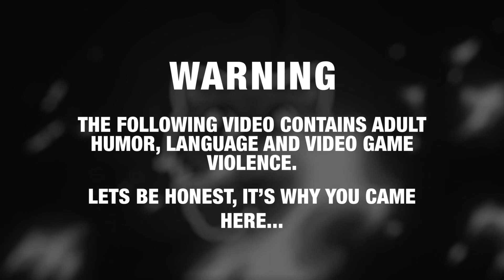GTA 5 Roleplay - ARP - #534 - A Night to Forget.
Abby has a night off from working for the Sheriff's Office... its one she'll want to forget quickly... but can she?